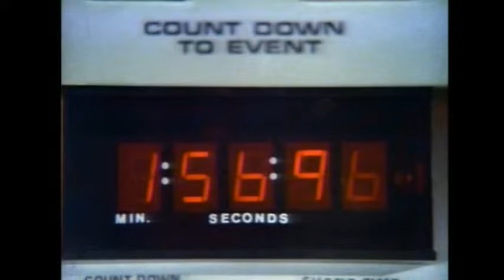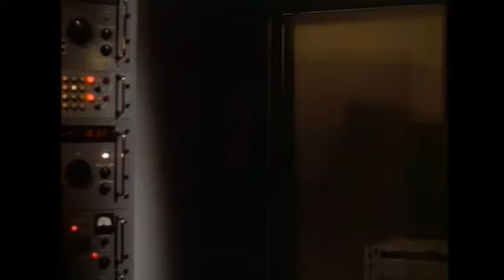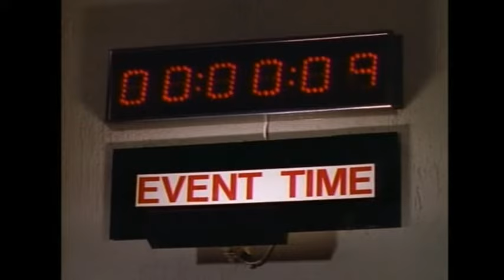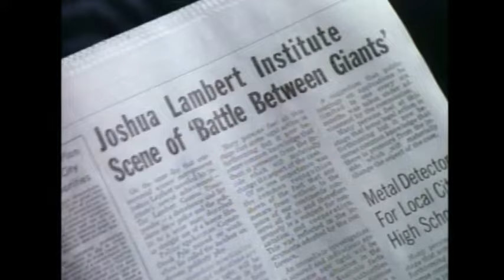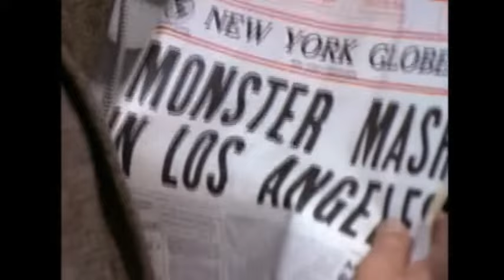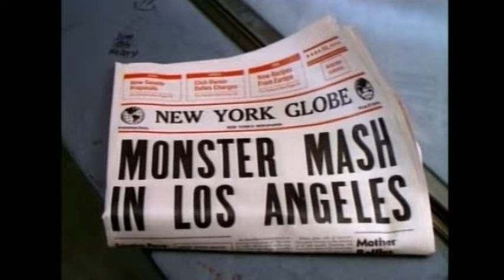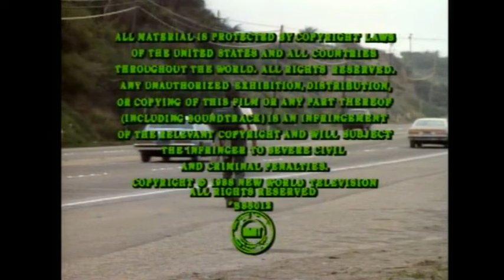The Incredible Hulk Returns (1989)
"The Incredible Hulk Returns". Película de 1988, primera parte de una trilogía protagonizada por Bill Bixbi y Lou Ferrigno.  Versión que incluye música del compositor original de la serie, Joseph Harnell, aunque realmente nunca escribió la partitura para esta trilogía. A mi criterio la banda sonora de Lance Rubin, compositor original de estos telefilmes, se aleja de la esencia de la la serie de TV, por lo que me di a la tarea de incluir música compuesta por él, intentando dotar a la película de un mayor dramatismo a las escenas.